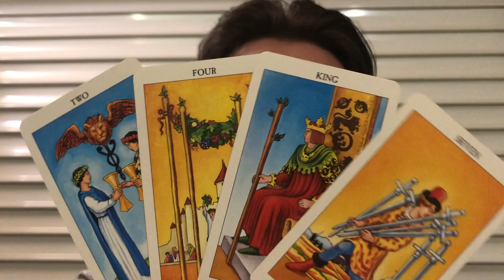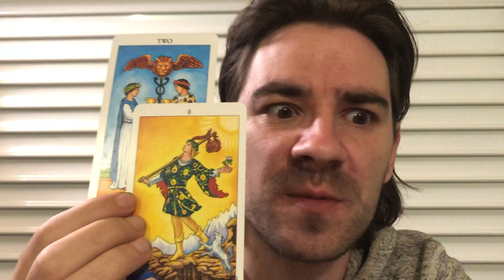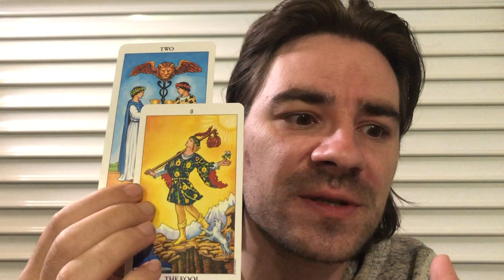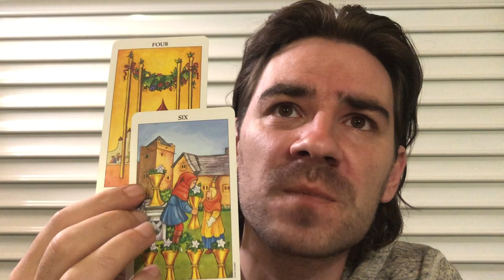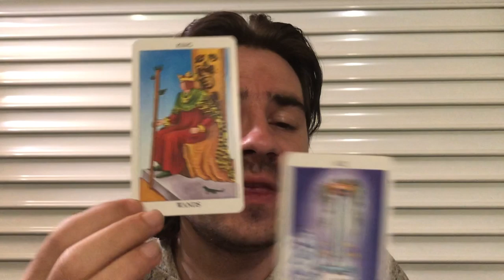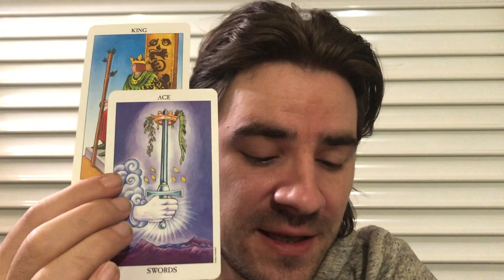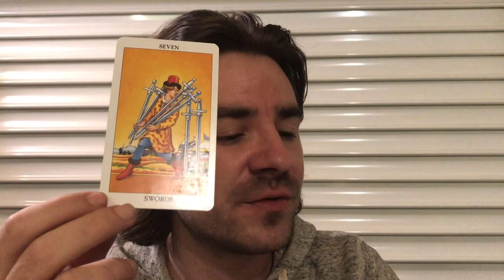ARIES - 😍❤SOMEONE LOVES U AND WANTS A FUTURE! BADLY! Aries October 28- Nov 3 2019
ARIES - 😍❤SOMEONE LOVES U AND WANTS A FUTURE! BADLY! Aries October 28- Nov 3 2019 Aries October 28- Nov 3 2019 Tarot for all Aries sun, Aries moon, and Aries rising signs! For personal Readings